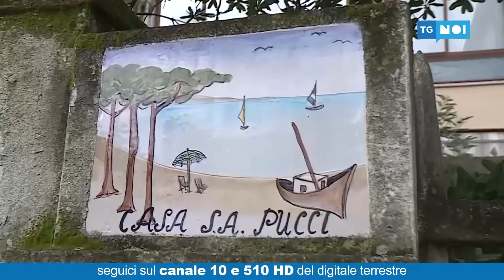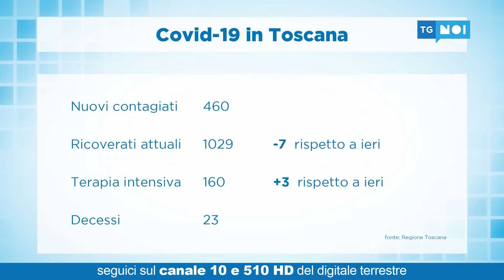Tg Noi Cronaca | 30/12/2020